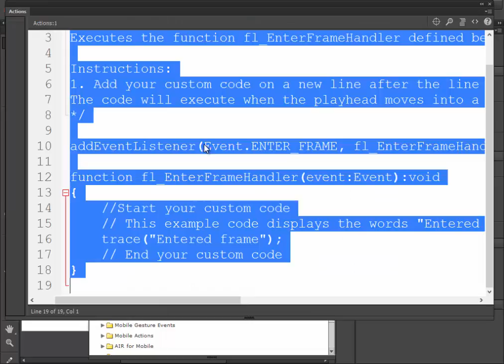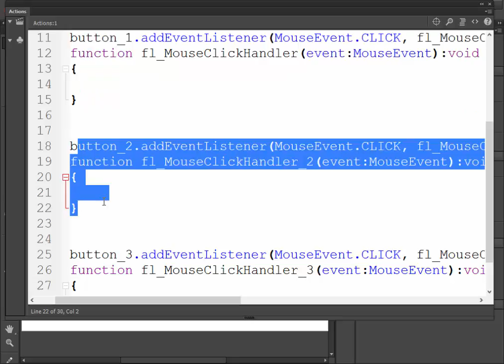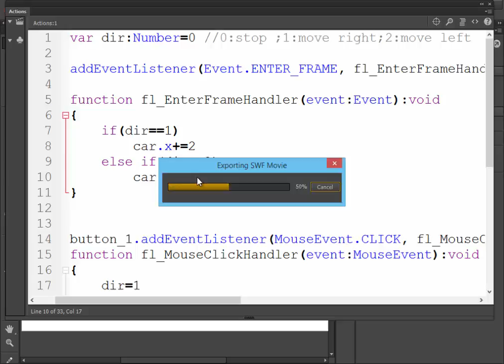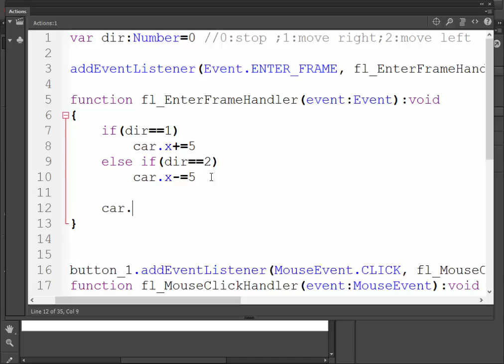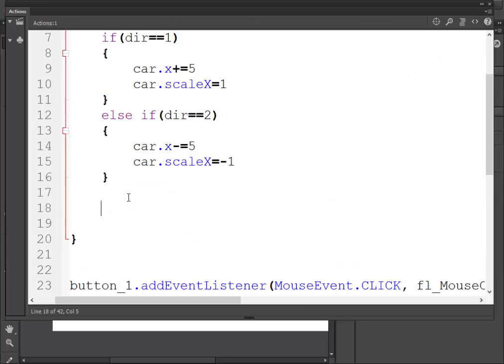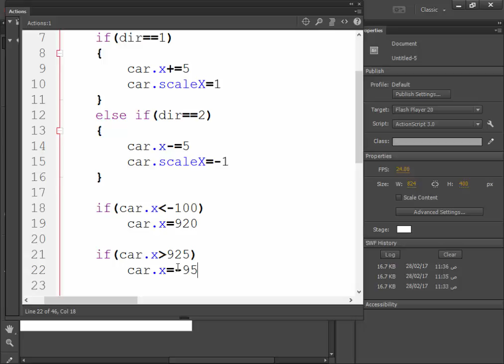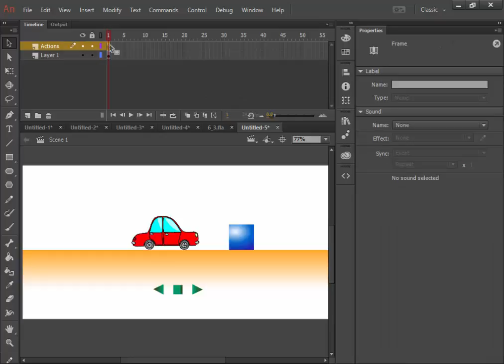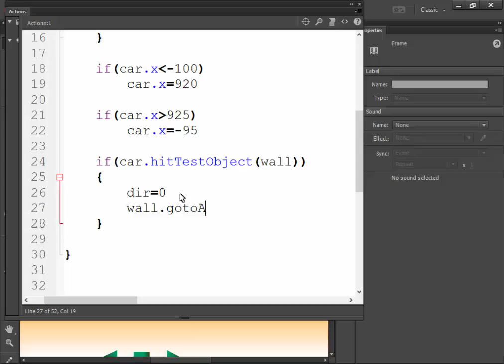درس تعليمي على برنامج أنيميت (فلاش) - تحريك السيارة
Animate CC Lesson - Action Script 3 (AS3)
University College of Applied Sciences
درس تعليمي على برنامج أنيميت
تطبيقات في برمجة الوسائط المتعددة